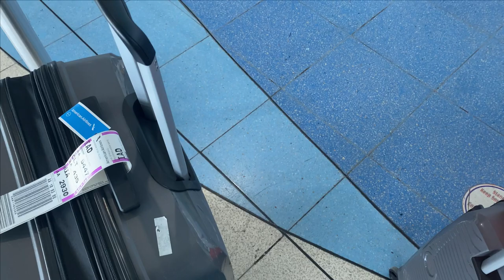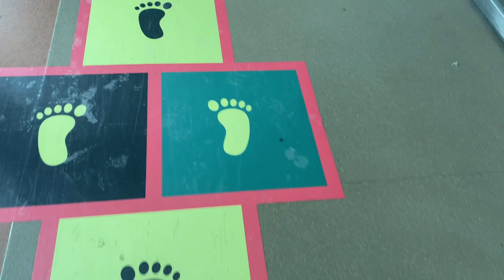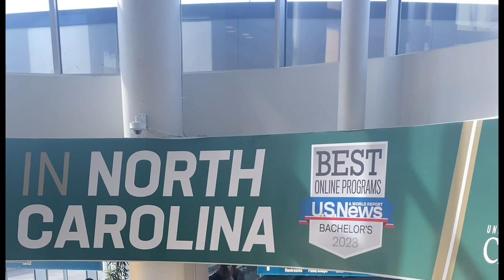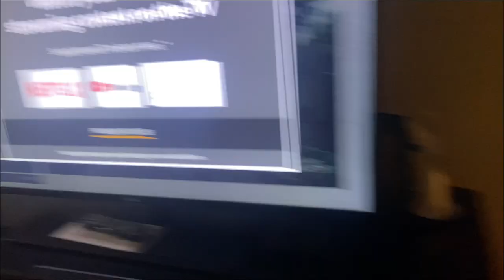Vlog #2 - Travel Day 1 of 2 | Kin - Miami - Charlotte - Virginia || am I making a mistake? 😭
- To become a client, please visit annapalomino.com where you'll see the coaching packages available. Pick the one that most suits you!

RESOURCES:
- Investing Made Easy Course - this is a two hour course that teaches you literally everything you need to know about investing in the Jamaican stock market and how to hit your retirement goals using the stock market. The course is available at annapalomino.com!

- The Big Bad Book of Everything - this is a book that teaches everything finance we should have learned in school but didn't! It's available locally and overseas via Amazon Kindle. Locally, it's available at aanapalomino.com, Kingston Bookshop (all locations), Fonanta (all locations) and Bryan's Bookstores (all locations).